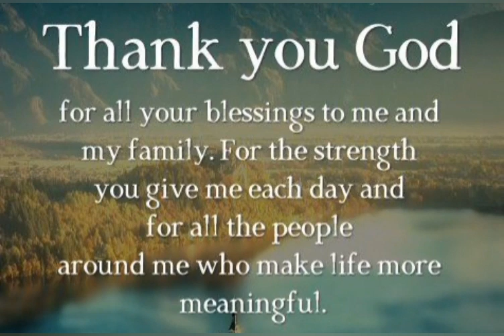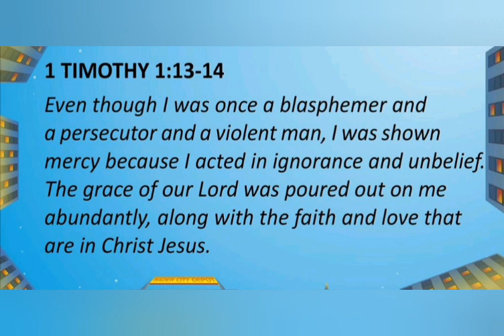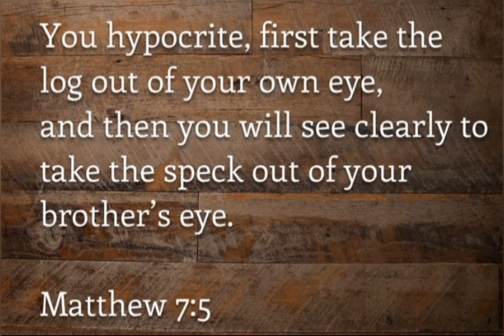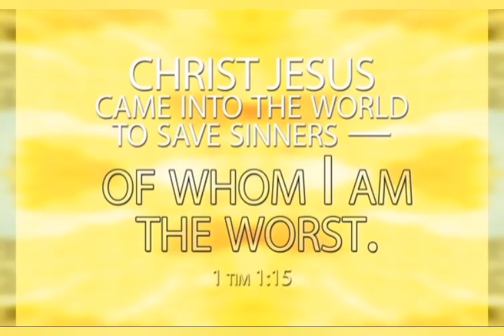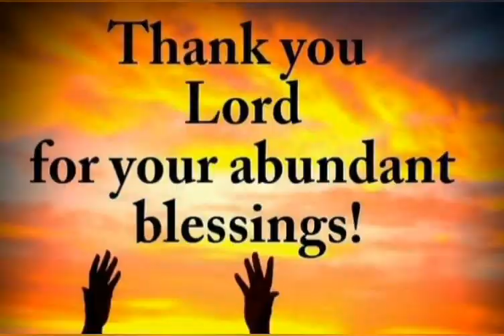CATHOLIC MEDITATION: Friday - 10 September, 2021. 23rd week - Ordinary Time, Year B.